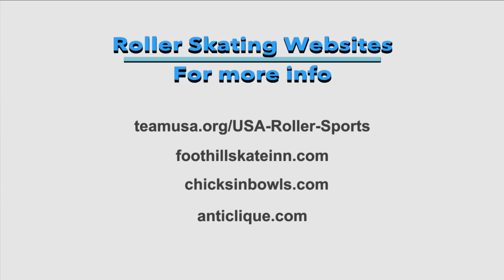In The Studio - Skating Around Davis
Episode #809
Dasiy Lee hosts Ed Harney, Figure Skating Coach, and Frances "Abominatrix" McGee, Outdoor Skate Park Instructor.

topics discussed include: outdoor skating, street skating vs skate parks, indoor skating types: derby, dance, figures, culture & dance inspiration, how to get into the skating movement as a newbie and not be discouraged! +Patrick Swayze

Recorded 03/22/18.